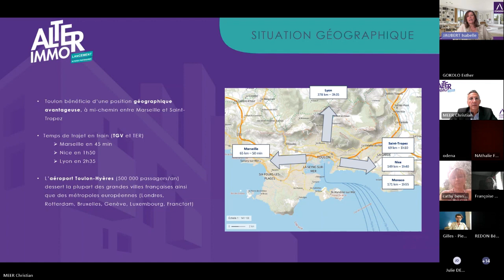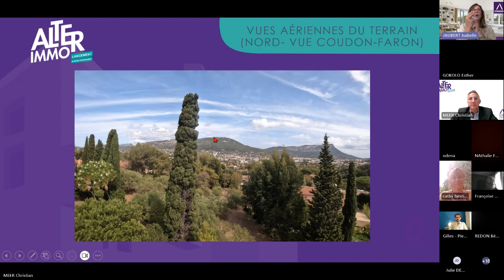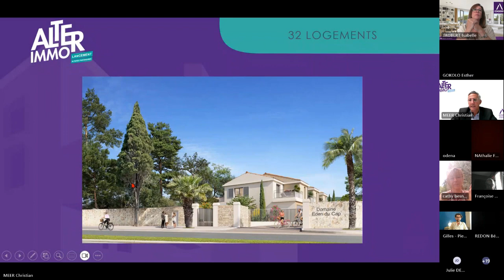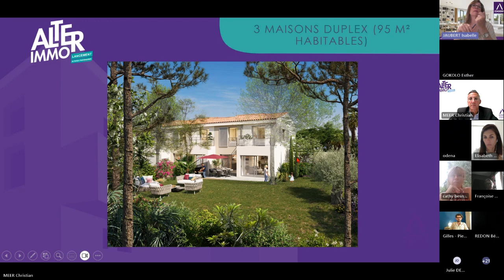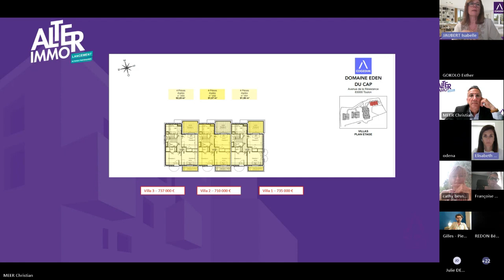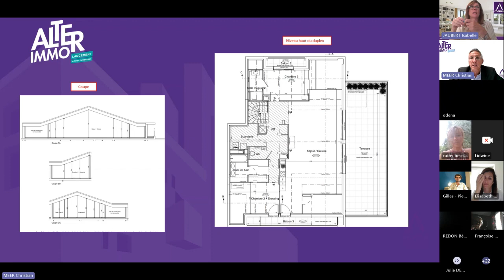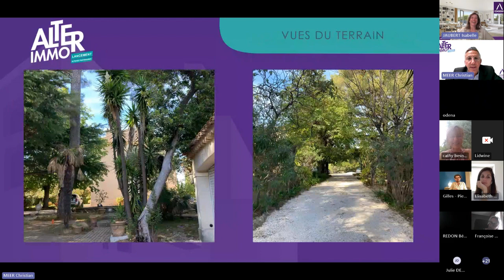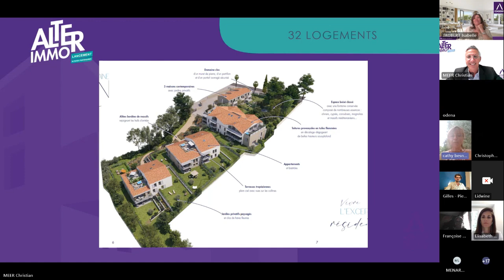Webconférence Alter Immo lancement de la nouvelle résidence Domaine Eden du Cap à Toulon 83